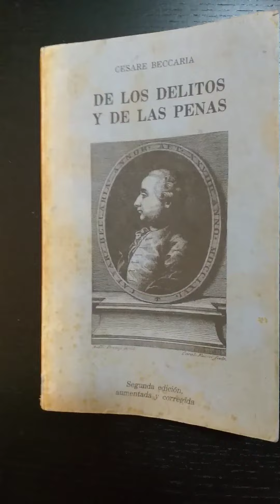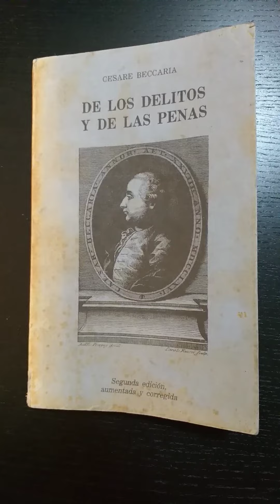De los delitos y de las penas, Cesar Beccaria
Libros y más, libro de derecho clásico